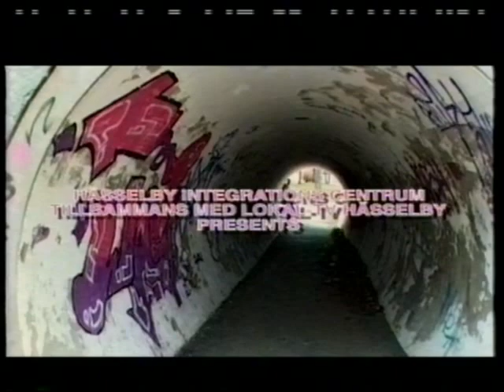Unga frågor i Hässelby; Frihet under ansvar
Big Fred leder det bästa svenska samhällsmagasinet någonsin. Ur tv-programmet "Fläsk" 2002.